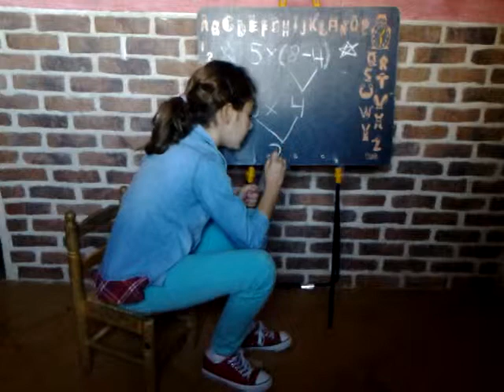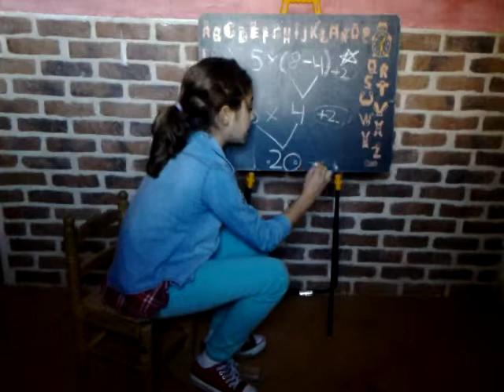Operaciones combinadas por Nerea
Nerea Martín, alumna de quinto, nos muestra como resolver operaciones combinadas.